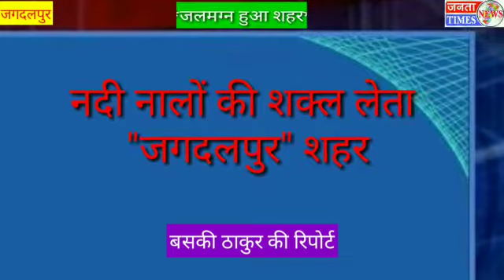बस्तर - मूसलाधार बारिश से जगदलपुर शहर हुआ जलमग्न लोग हो रहे हैं परेशान !